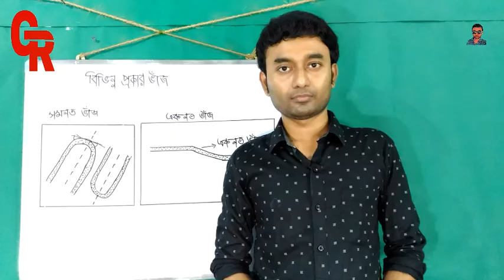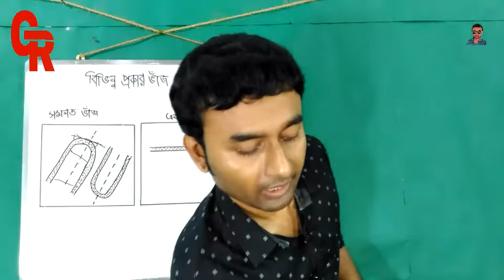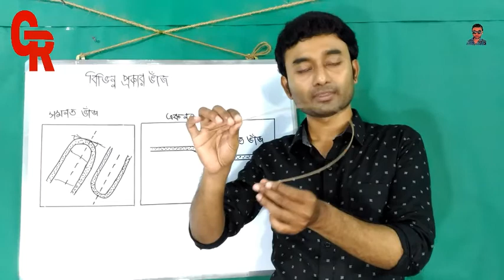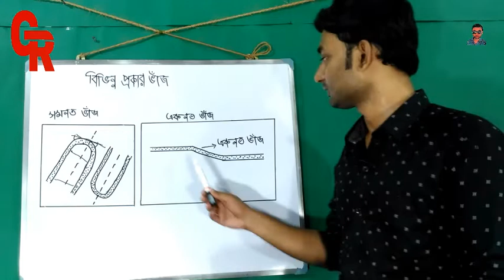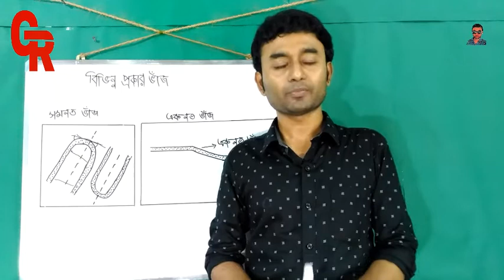সমনত ভাঁজ ও একনত ভাঁজ কি?কিভাবে সৃষ্টি হয়? উদাহরণ।What is isoclinal and monoclinal fold.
Definition of Isoclinal fold
Formation of isoclin fold
Definition of Monoclinal fold
Formation of Monoclinal fold
Somonato vaj ki
Eknoto vaj ki
Geography lectures for class 11 in bengali
Geography for class 11 in bengali
সমনত ভাঁজ কি
সমনত ভাঁজ কিভাবে সৃষ্টি হয়
একনত ভাঁজ কি
একনত ভাঁজ কিভাবে সৃষ্টি হয়